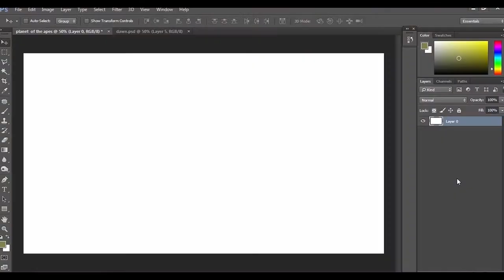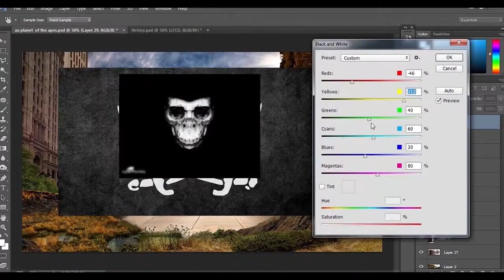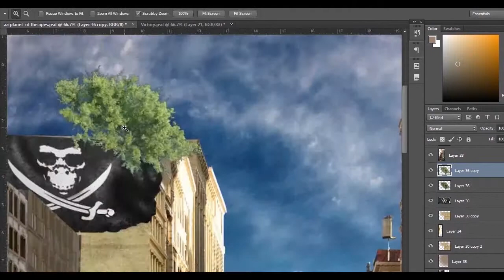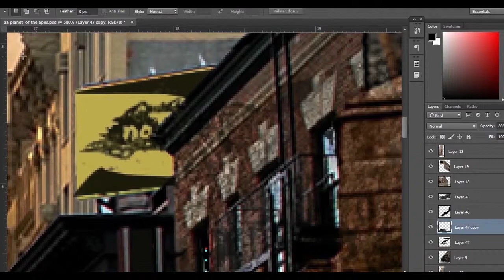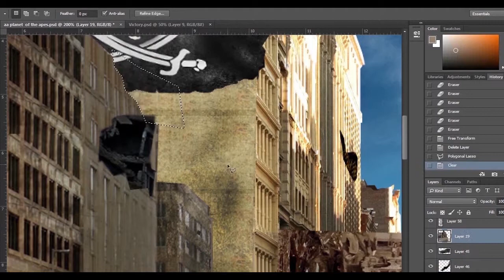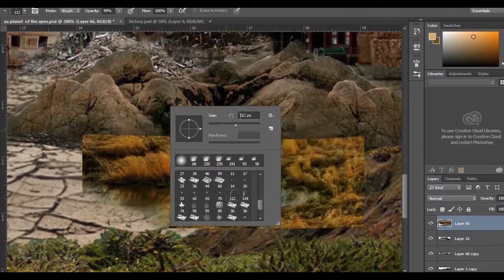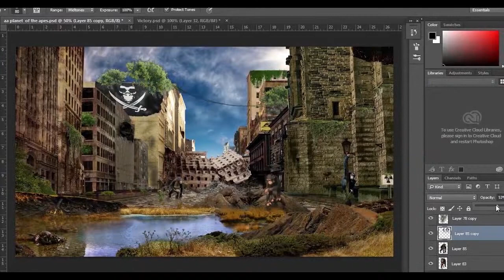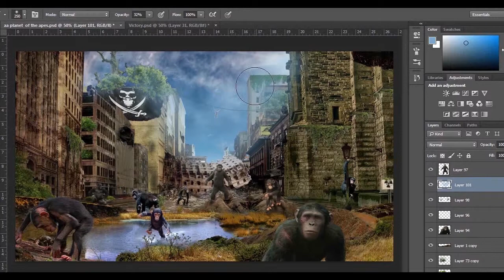Planet of the Apes (PS CC)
Total layers:100+
Total time: 12 Hours